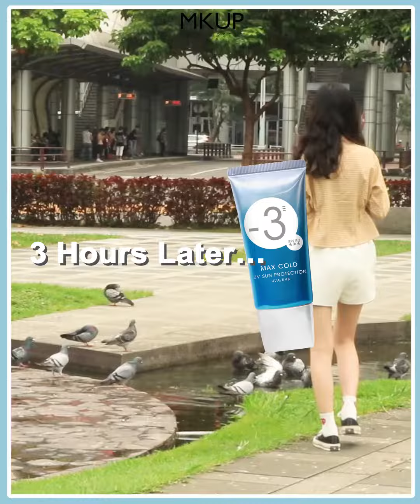Moisturizing Refreshing Sunscreen!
SPF50+★★★ against UV Rays
Microsphere Technology, Once apply melts into Water, Easy to Blend Not Sticky
Cooling Formula
3 Stage Fragrance, Professional Team for Fragrances, Top Luxurious Fragrant Sunscreen
Instantly absorbs to form layer, activates SPF50+★★★ All Rounded Sunscreen
Reapply without having bits, Moisturizing Refreshing doesn’t Suffocates Skin, Hot Humid Weather Essential
#-3SweatproofFragranceSunscreen
Refreshing Icy Cooling Finish, Heat Resistant without Sweating Easily
Natural Fragrance, all day Radiates Refreshing Flower Fragrance
Long Wearing Sunscreen Protection SPF50+ Not afraid of Tan Waterproof Sweatproof
※Due to difference in Skin Tone and condition, result differs!